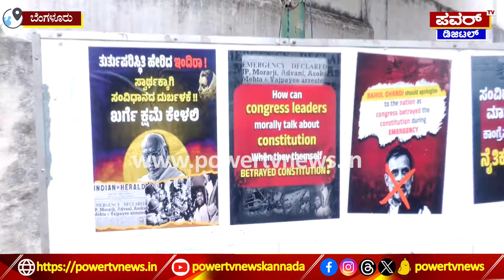BJP Protest : ಪ್ರತಿಭಟನೆ ಮಾಡ್ತಿದ್ದ ಅಶೋಕ್ ಹಾಗೂ ಸಂಘಟಿತರನ್ನು ಎಳೆದೊಯ್ದ ಪೊಲೀಸ್​! | Power Tv News